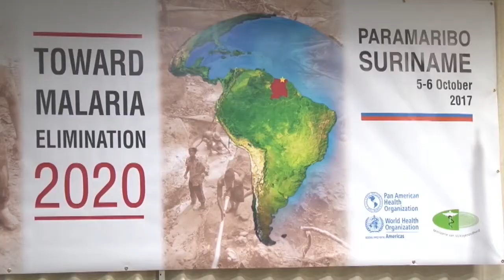07 10 2017 Ministerie van Volkshgezondheid en Paho nemen nieuw gebouw in gebruik